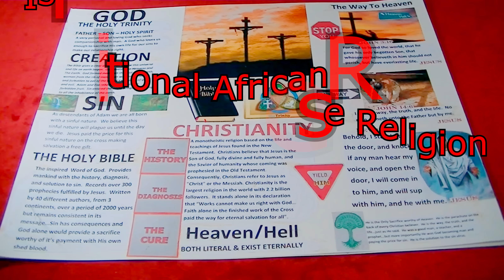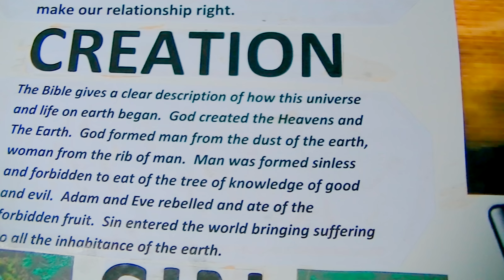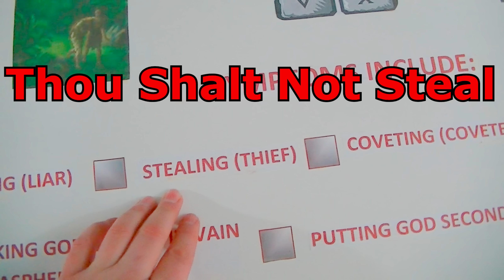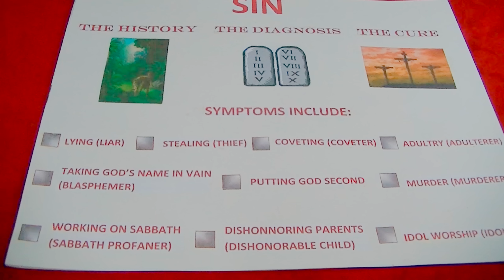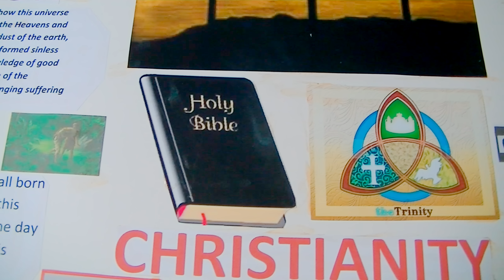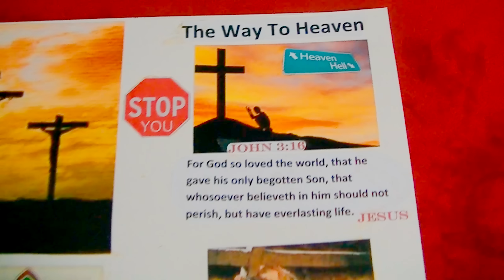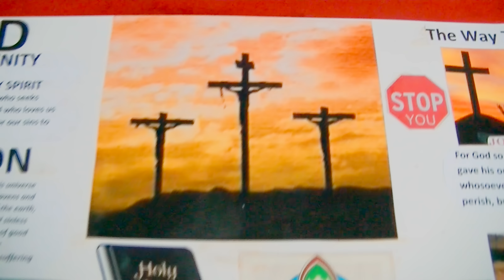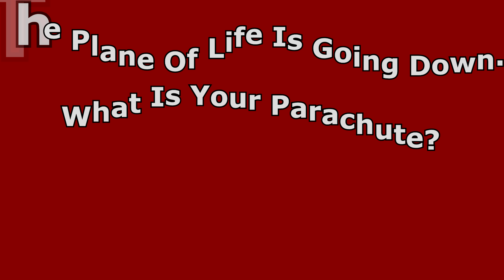Christianity In A Nutshell 101 Explained What Do Christians Believe vs Atheism Religion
Christianity In A Nutshell 101 is a continued study of the worlds religions. I am only a common man who undertook the challenge of discovering the exit strategies proposed by the many religions in our world. Soon to come will be Catholicism and Atheism in a nutshell. I made these videos to encourage the passengers on the plane of life (that we all agree is going down) to discuss their exit strategies. I hope that you will listen to mine of Christianity. enjoy!

* Anyone interested in supporting the channel please click the links below to get the BEST current Amazon price on some of my MOST suggested books for defending the faith of Christianity.  Youtube has demonetized most of my videos on Christianity or religion so the links below really help me continue to be able to make more great videos.  Thanks!

BOOKS:

Tactics: A Game Plan for Discussing Your Christian Convictions

*If you dont have Tactics. get it! Its the single best book for helping you learn how to debate with Atheists in real life situations!

Cold-Case Christianity: A Homicide Detective Investigates the Claims of the Gospels (Book)

Mere Christianity (Book)
God's Crime Scene: A Cold-Case Detective Examines the Evidence for a Divinely Created Universe

The Case for Christ: A Journalist's Personal Investigation of the Evidence for Jesus (Case for ... Series)

Man, Myth, Messiah: Answering History's Greatest Question

I Don't Have Enough Faith to Be an Atheist

God's Not Dead: Evidence for God in an Age of Uncertainty

There Is a God: How the World's Most Notorious Atheist Changed His Mind